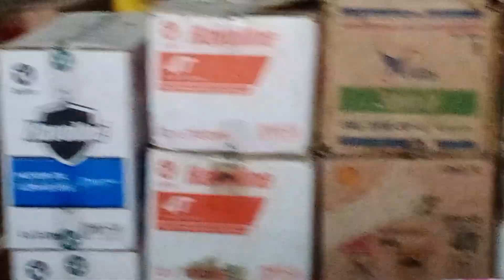Gahak Javed ka maal aur NOOR no 1 lete huay . wah kia baat hai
Afzal machinery store